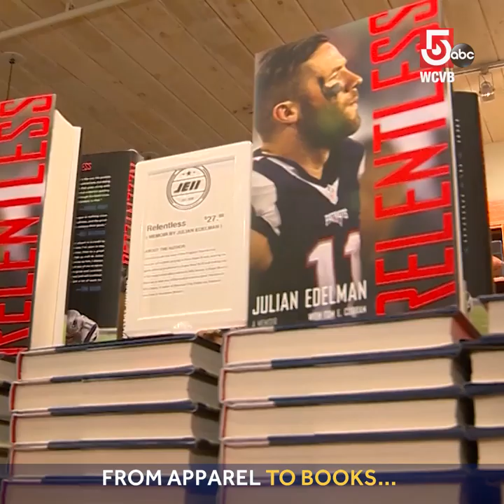Julian Edelman opens pop up shop in Boston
The fan will be popping in while the store is open over the weekend.